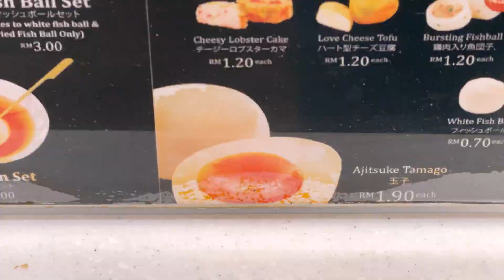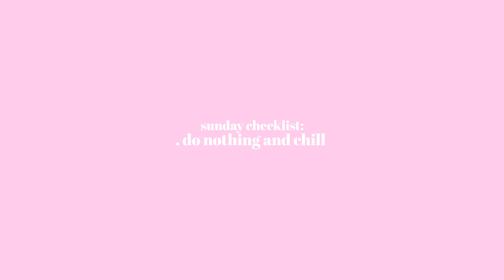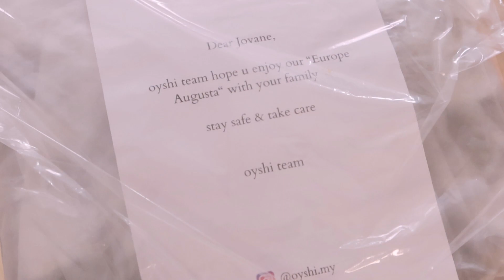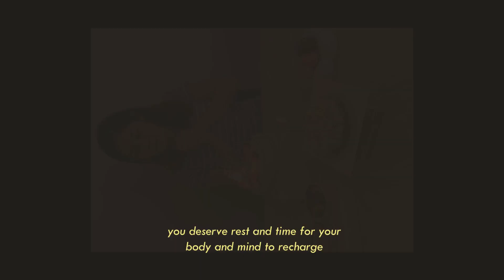周末美食vlog ｜What I Ate in a Weekend!! 🍵 🍢🥓🦪 🥘 | 新咖啡机 ☕️ , mukbang , familymart 早餐🥪 好看的电影 🎬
what ethnicity are you ? Malaysian Chinese
what camera do you use ?  Canon G7 M3, Sony ZV1, Canon M6 Mark II

FRIDAY
favourite skin collagen booster homemade bird nest dinner :
dinner IG @kubis&kale

SATURDAY

breakfast ♡ family mart sandwiches
lunch ♡ jing xuan dim sum
dinner ♡ fino pizza ttdi, big breakfast pizza
supper ♡ tongsui black sesame with tong yuen~

SUNDAY

Movie & Drama mentioned
♡ Friday - To the bone ( netflix )
♡ Sat-Sun - Nevertheless ( netflix drama )